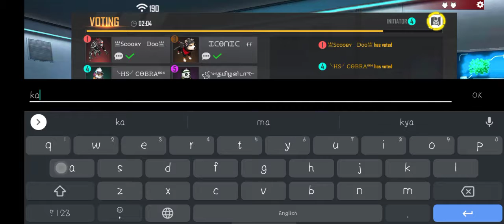new pet rumble..